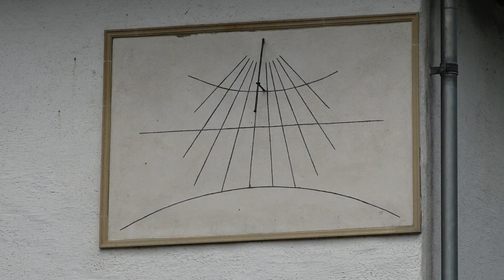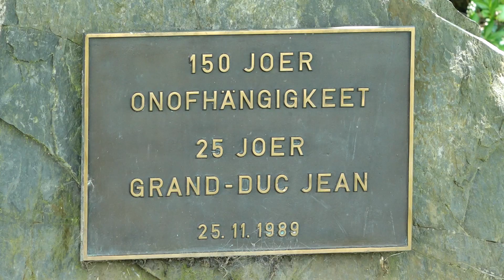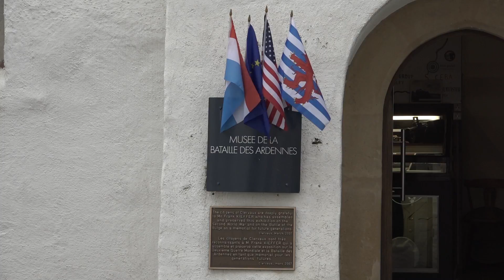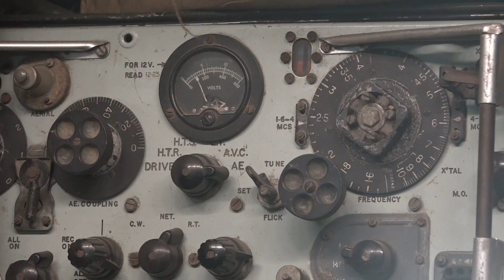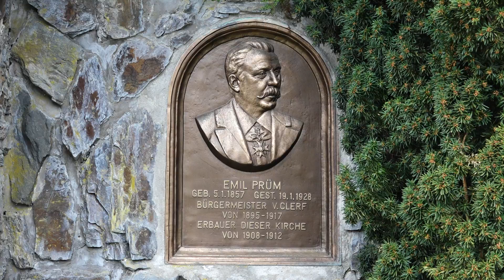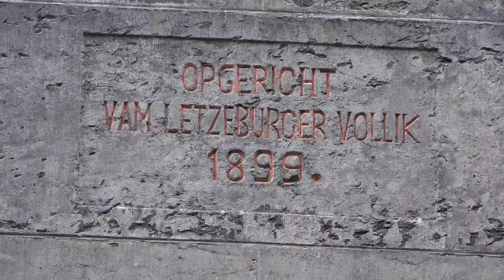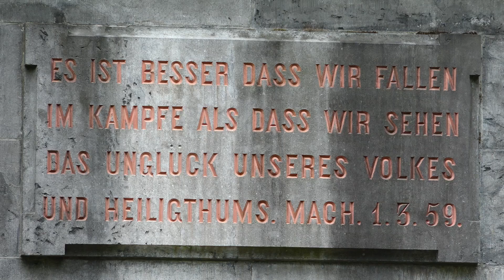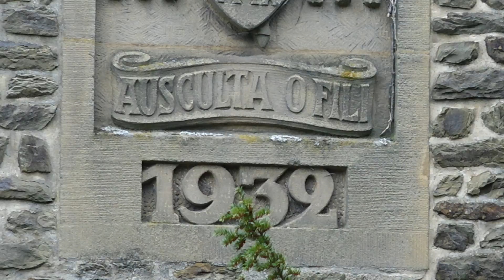Clerf, die Stadt der Bilder (neue Version für neues Projekt)